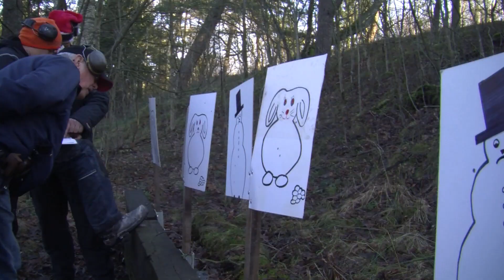JULSALUTEN ÄPK 2015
Videon handlar om JULSALUTEN ÄPK 2015